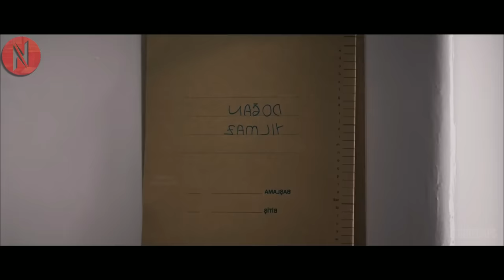Only 1% of Men Would Do What This Former Boxer Did For A Naïve Blind Girl